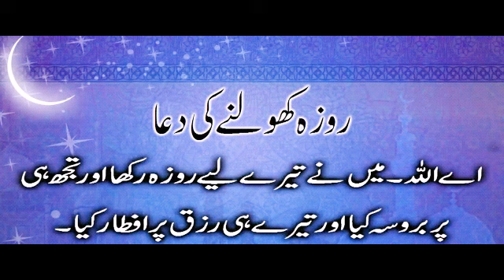Ramadan Mubarak Masnoon Dua | Ramadan Sehri Iftari Dua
Friends Ramzan mein Sehri aur Iftari ki Dua zaror yad kr k parni chahye,

Thanks.

Best Regard
Sh Bn Kharal

Online Platform 786

Dailymotion Channel:
Online Platform 786

Facebook Pages;
Online Platform 786
Sh Bn Kharal Dairy Farm

Online Platform 786